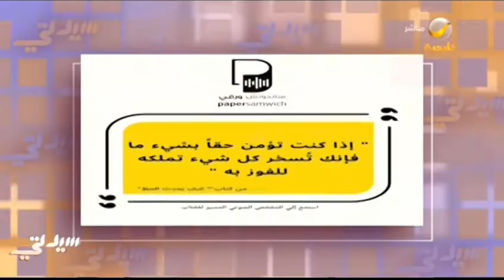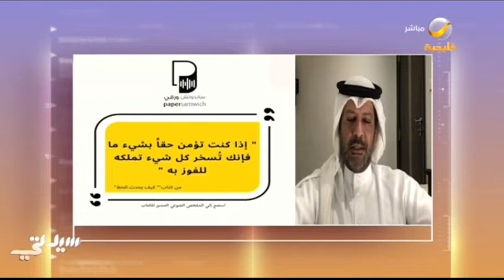اتجاه الشباب إلى "البودكاست"... النسخة المُحدثة من الراديو